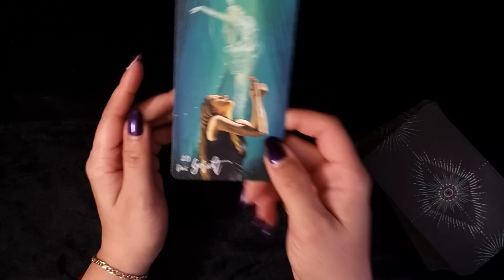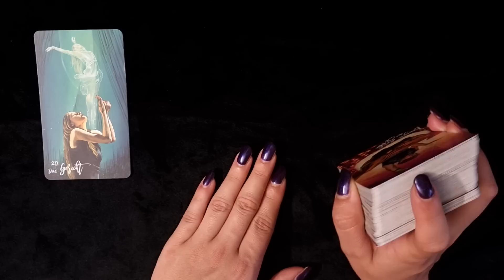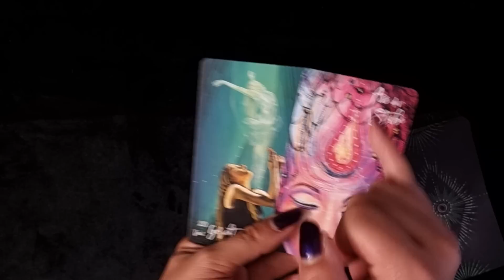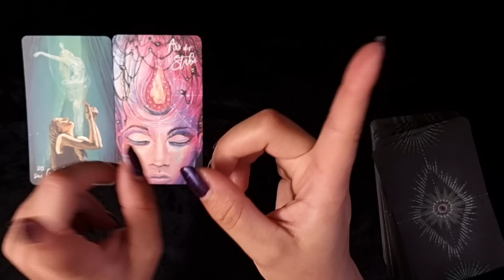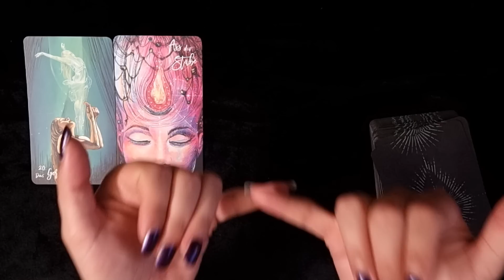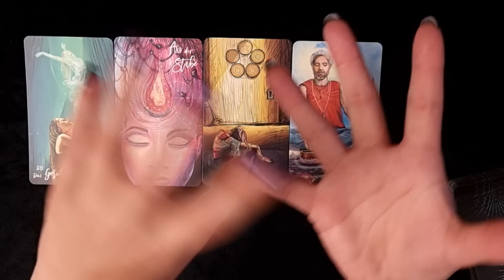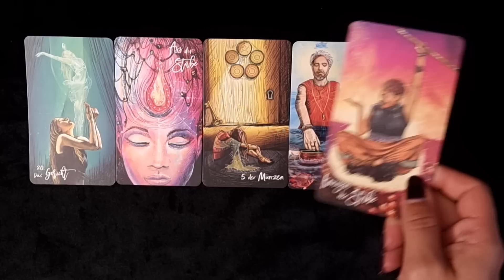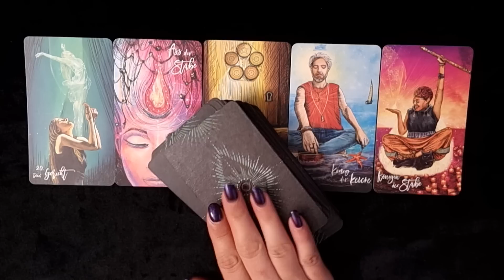SCHÜTZE ♐️ Gewünscht, geliefert 💐